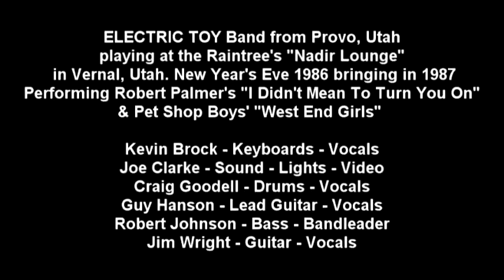ELECTRIC TOY "I Didn't Mean To Turn You On" & "West End Girls"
ELECTRIC TOY Band from Provo, Utah
playing at the Raintree's "Nadir Lounge"
 in Vernal, Utah. New Year's Eve 1986 bringing in 1987
Performing Robert Palmer's "I Didn't Mean To Turn You On"
& Pet Shop Boys' "West End Girls" For many more pictures & videos please visit & join the The Electric Toy Band facebook

Kevin Brock - Keyboards - Vocals
Joe Clarke - Sound - Lights - Video
Craig Goodell - Drums - Vocals
Guy Hanson - Lead Guitar - Vocals
Robert Johnson - Bass - Bandleader
Jim Wright - Guitar - Vocals